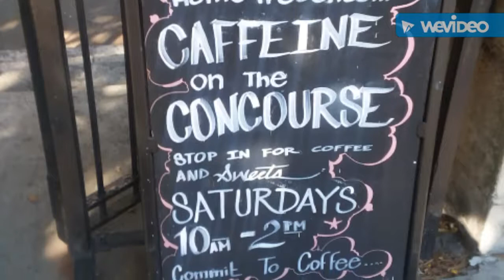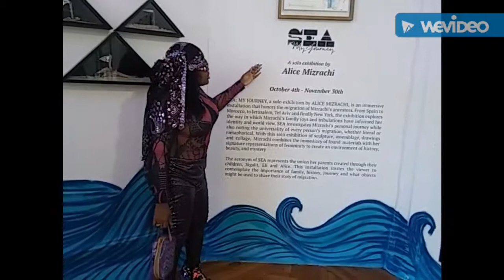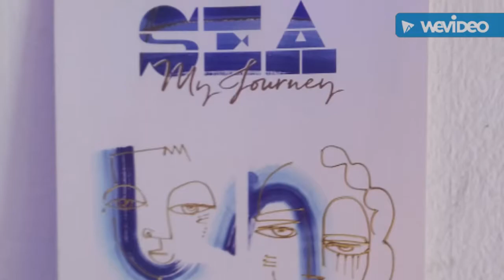Heather takes a quick inside look @ the Andrew Freedman Home on 10-05-19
Heather takes a quick inside look @ the Andrew Freedman Home  in the Bronx on 10-05-19